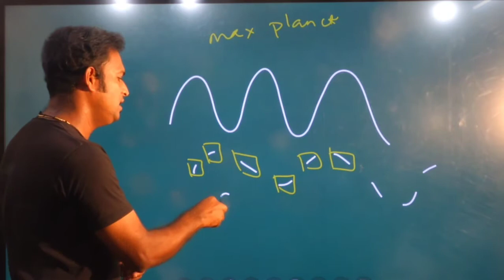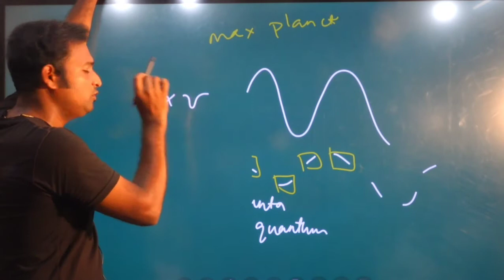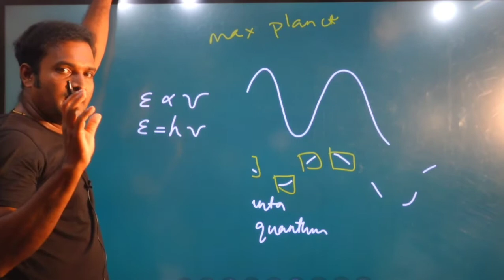Planck's Quantum theory | Structure of atom | Class 11 focus area in malayalam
syam chemistry